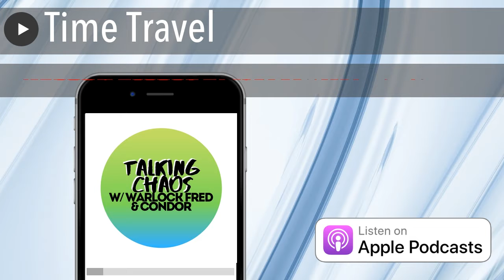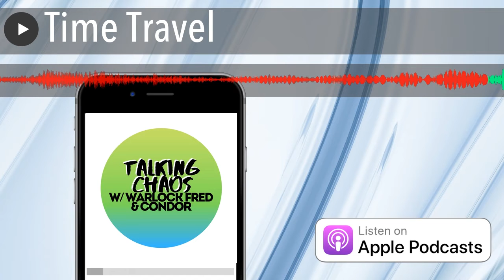Time Travel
Fred And Condor go through their limited knowledge of how time travel works and what they would do with such an opportunity. its seems very complex.